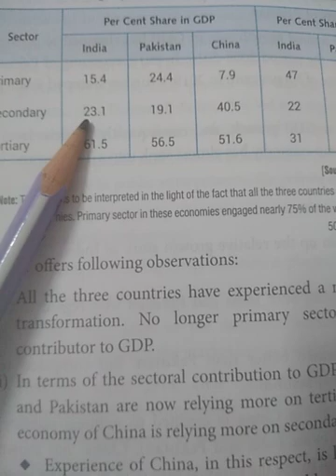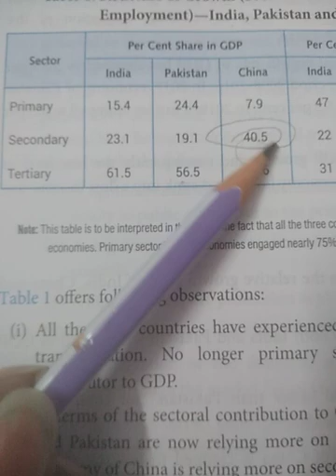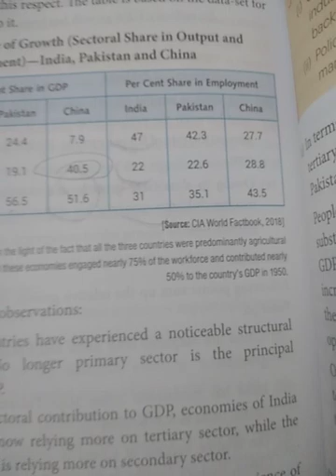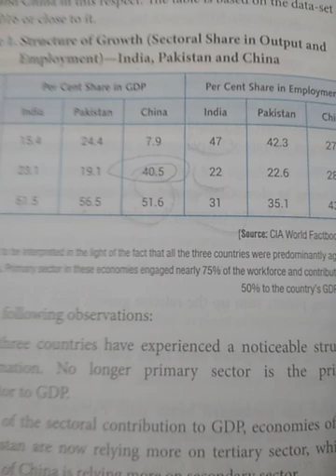case study comparison